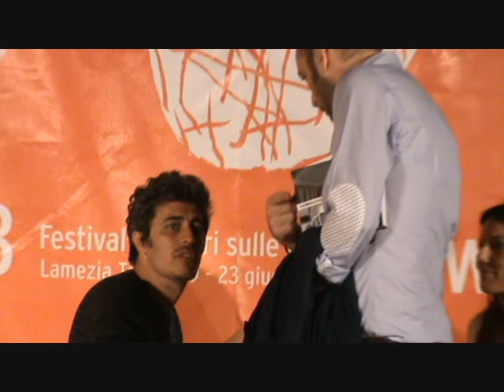Lamezia TRAME 3 Giovanni Tizian (3 fine) PIF